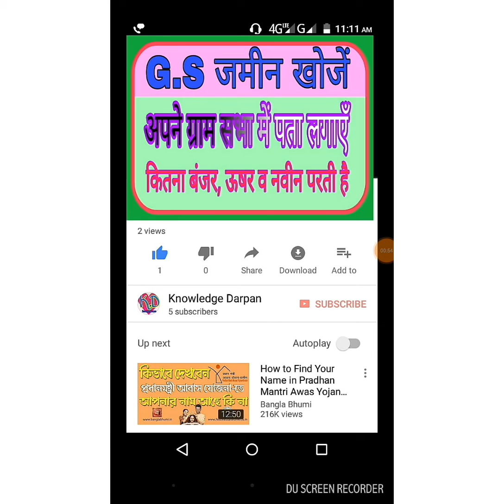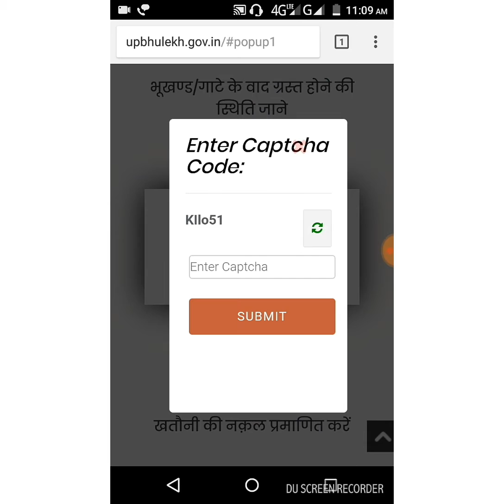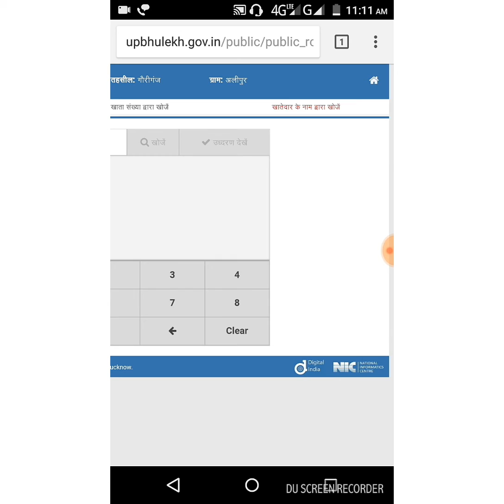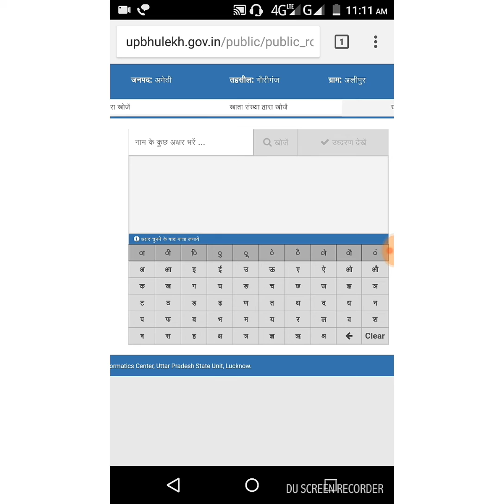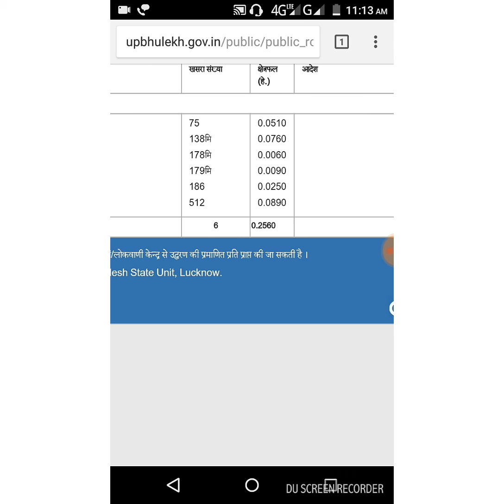Apane gram sabha mea Banjar jameen kaise pata kren ,G.S Naveen parati ushar,बंजर जमीन का पता लगाएं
Hello
       दोस्तों नमस्कार स्वागत है आप सबका नालेज दर्पण के एक और वीडियो में,
     दोस्तों बहुत से लोग यह जानना चाहते हैं हमारे ग्राम सभा में कितना बंजर है, कितना ऊषर है या नवीन परती है या सरकारी जमीन है बहुत से लोग पट्टा लेना चाहते हैं या बहुत से लोग सिर्फ जानकारी के लिए यह जानना चाहते हैं कि हमारे ग्राम सभा में कितनी जमीन अभी खाली पड़ी है तो उन लोगों को ध्यान में रखते हुए हमने यह वीडियो उन्हीं के लिए बनाया है इस वीडियो को देखने के बाद आप उत्तर प्रदेश की राजस्व विभाग की भूलेख वेबसाइट पर जाकर बिल्कुल आसानी से यह जानकारी प्राप्त कर सकते हैं !

        दोस्तों हमारे चैनल को सब्सक्राइब करना ना भूलिएगा क्योंकि दोस्तों हमारे इस चैनल पर कभी भी आपको कोई फेक वीडियो नहीं मिलेगा इस चैनल के सभी वीडियो में आपको रियल जानकारी दी गई है और दी जाती रहेगी !